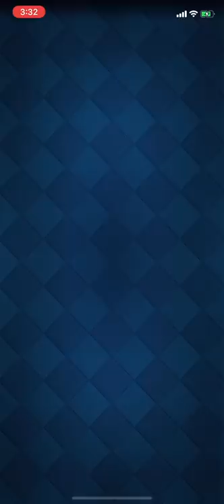【クラロワ】スパーキーミラーが止まりませんでした。【アウトローガールバトル】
「PONOS」・「ウェルプレイド」所属のプロゲーマーRADです。🏆8094 /ベスト世界7位 / 日本一決定戦6月・7月・8月優勝 / 2018年闘会議日韓戦日本代表 / 2018年crl season1 2v2MVP / 2019年crl season1優勝MVP / WCG 準優勝 / 8000最強決定戦 準優勝 / オールスター最強決定戦 優勝